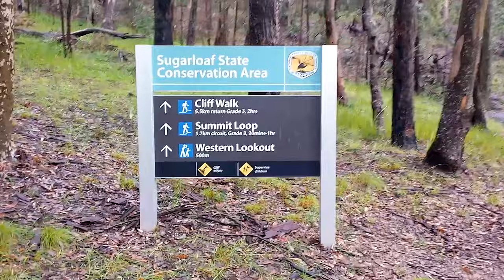Only 6:16 To Finish! Aussie Burger Eating Competition (vs Team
It's Team @RandySantel vs Team Magic Mitch in this food challenge eating competition event!  We would be battling it out and seeing who's team could get more winners that could complete the restaurant's burger challenge!

Location 📍 Restaurant 616 (Lake Munmorah area of Central Coast, NSW, Australia

🌟 616 Burger Challenge🌟
You must finish a burger that has 6 patties, 1 rasher of bacon, and 6 slices of cheese.  Fries are not required to complete the challenge

Time Limit ⏳ 6 minutes and 16 seconds (see the theme here?)
*Note: for the competition, challengers have to finish it in under 15 minutes in order to count as a point towards their team.

🌟 Rewards for completing this food challenge 🌟
- Free meal ($30 AUD) 💰
- Free t-shirt 👕
- Your photo up on their Wall of Fame 📸

I'm Magic Mitch, The Food Adventurer! I embark on epic eating adventures and battle various food challenge monstrosities all over the world!  I also review these challenges in terms of the set up (rules, prizes, etc) and taste! I also discuss the strategy I used against these beastly portions of food!